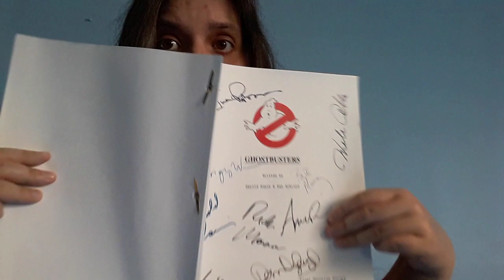Sept 15 2022 Ghostbusters (1984) FIRST TIME Acting On Script! PART TWO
FIRST TIME!!! Instead of using a movie for my acting performances. For the first time ever I'm actually reading and acting from a film script! The Ghostbusters (1984) script as Peter Venkman two scenes of the Paranormal Studies room at the University and the study hall at the New York Public Library.